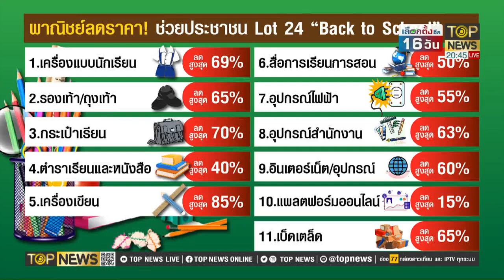"จุรินทร์" คิกออฟพาณิชย์ลดราคา รับเปิดเทอมขนอุปกรณ์การเรียนลดสูงสุด 85% ถึง 31 พ.ค.นี้